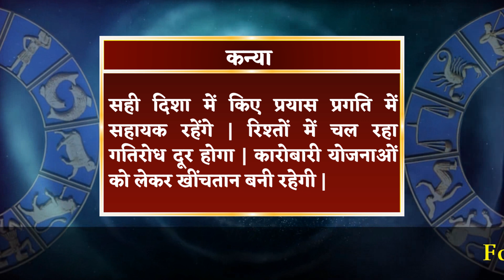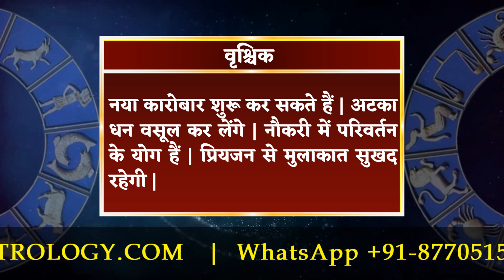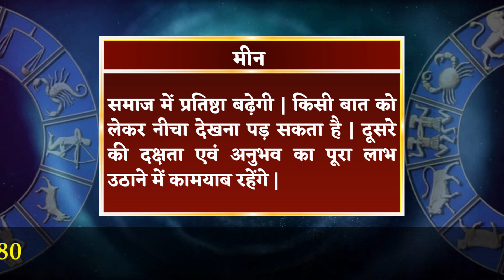आज का राशिफल 12 जून 2022 | Aaj Ka Rashifal 12 June 2022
मेष राशि :- धार्मिक व व्यवसायिक कार्यों के बीच खुद के लिए वक्त निकालना मुश्किल रहेगा | आपके सख्त रवैये से सहयोगी नाराज हो सकते हैं |

वृषभ राशि :- आप साझेदारी में काम करने का विचार कर सकते हैं | कार्यक्षेत्र में अपनी जिम्मेदारी पूरी ईमानदारी से निभाएंगे | विरोधी परास्त होंगे |

मिथुन राशि :- सार्वजनिक जीवन में आपको भूमिका निभानी पड़ सकते हैं | आपसी गलतफहमी दूर होने से रिश्ते मजबूत होंगे | आस्था बढ़ेगी |

कर्क राशि :- सफलता के चक्कर में दूसरों के हितों की अनदेखी नहीं करेंगे | युवाओं को करियर में नए विकल्प मिलेंगे | मेहनत का सार्थक परिणाम मिलेगा |

सिंह राशि :- कारोबार में अपेक्षा से अधिक लाभ मिलेगा | आप नए लोगों से जुड़ना चाहेंगे | साझेदारी में चल रहे मतभेद आपसी बातचीत से सुलझा लेंगे |

कन्या राशि :- सही दिशा में किए प्रयास प्रगति में सहायक रहेंगे | रिश्तों में चल रहा गतिरोध दूर होगा | कारोबारी योजनाओं को लेकर खींचतान बनी रहेगी |

तुला राशि :- घर की जरूरतों व रख-रखाव पर खर्च करेंगे | नए काम में सोच-समझकर हाथ डालें | अपनों का साथ हिम्मत देगा | यात्रा का योग है |

वृश्चिक राशि :- नया कारोबार शुरू कर सकते हैं | अटका धन वसूल कर लेंगे | नौकरी में परिवर्तन के योग हैं | प्रियजन से मुलाकात सुखद रहेगी |

धनु राशि :- स्वास्थ्य का ध्यान रखें और तनाव ना पालें | कानूनी मामले सुलझेंगे | युवाओं का ध्यान करियर को नई दिशा देने पर रहेगा | मित्र मिलेंगे |

मकर राशि :- करियर में सफलता मिलेगी | प्रियजन से उपहार पाकर खुशी होगी | शुभ समाचार मिल सकते हैं | कारोबारी विस्तार की संभावना बनेगी |

कुंभ राशि :- स्वास्थ्य खराब होने से खिन्नता व चिड़चिड़ापन बढ़ेगा | सफलता के बीच छोटी सी नाकामी आपको निराश कर सकती है | धैर्य से काम लें |

मीन राशि :- समाज में प्रतिष्ठा बढ़ेगी | किसी बात को लेकर नीचा देखना पड़ सकता है | दूसरे की दक्षता एवं अनुभव का पूरा लाभ उठाने में कामयाब रहेंगे |

daily horoscope
dainik rashifal
horoscope
bhavishyawani
bhawishyafal
daily rashifal
zodiac signs
kundali matching

mesh
vrishabh
mithun
kark
singh
kanya
tula
vrishachik
dhanu
maker
kumbh
meen

aries
taurus
gemini
cancer
leo
virgo
libra
scorpio
sagittarius
capricorn
aquarius
pisce